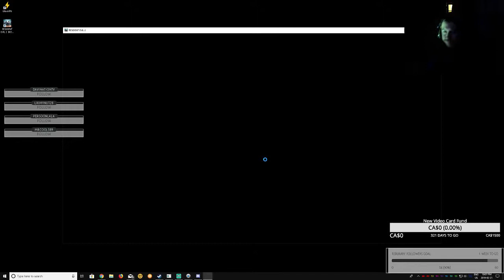Snake's New Mission: Resident Evil 2 (2019 02 21)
Sorry for the technical issues and choppiness. Game was not optimized out of the gate